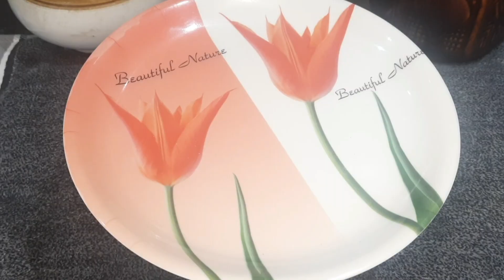చల్లటి వేల వేడిగా చిల్లి చికెన్ స్ట్రీట్ స్టైల్ Chilli chicken recipe#Street style chilli chicken